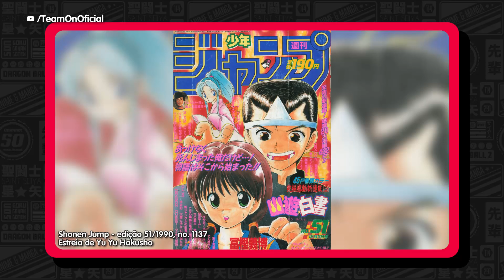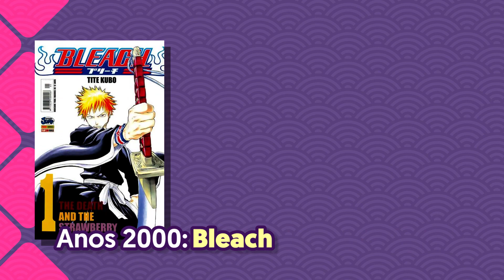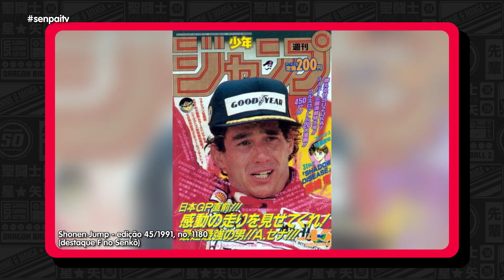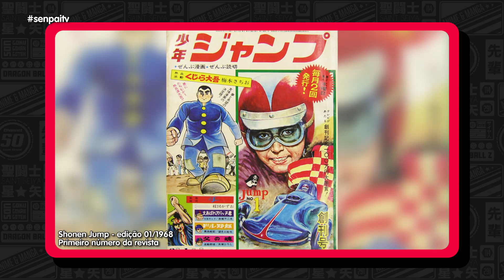OS DESAFIOS DA SHONEN JUMP DEPOIS DE NARUTO E DRAGON BALL | SENPAI TV #375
Perto de comemorar seus 50 anos de publicação, a Shonen Jump foi a casa de muitos mangás de sucesso, vários deles adaptados para animes que fizeram sucesso inclusive no Brasil. Nomes como Cavaleiros do Zodíaco, Dragon Ball, Naruto e Bleach têm em comum a revista semanal da editora Shueisha no Japão.

Mas em meio a tantas séries de sucesso, existem muitas experimentações, obras canceladas antes do fim e até mesmo mangás publicados em revistas concorrentes fazendo muito sucesso. One Piece e Haikyuu parecem segurar as pontas como a obra mais famosa, enquanto promessas vêm se revelando com My Hero Academia e Black Clover.

No programa de hoje conversamos com Priscila Ganiko do Nerd Bunker, Jovem Nerd, Fábio Garcia do Mais de Oito Mil e Fernando Mucioli tradutor de mangás e animes para Panini, JBC, Crunchyroll entre outros.

Assista o Senpai TV de segunda a sexta, às 20h no bloco Sessão Oriental da Rede Brasil. Agora também na operadora de TV por assinatura NET, nos canais 13 e 513!

Você também pode achar conteúdo da equipe do TeamOn no Twitter do Senpai TV